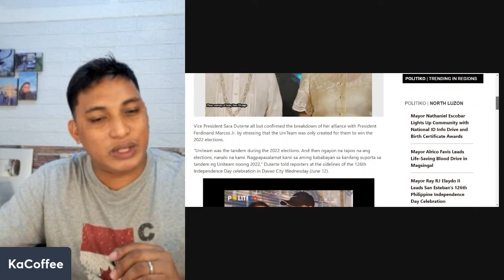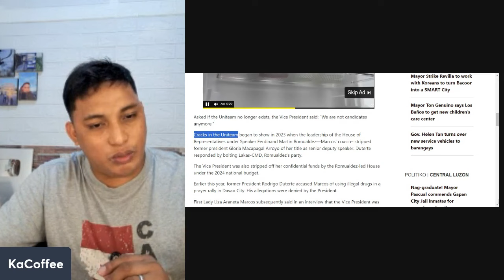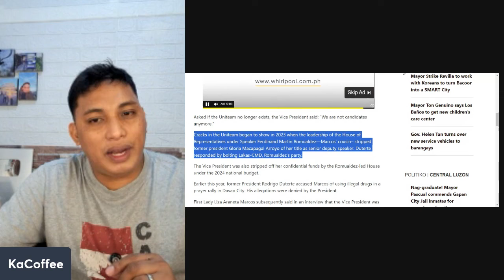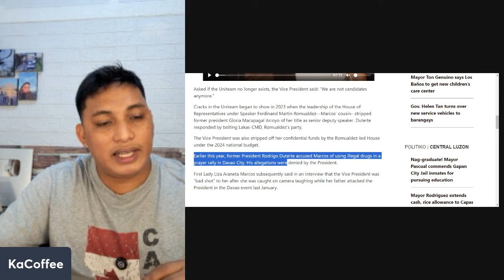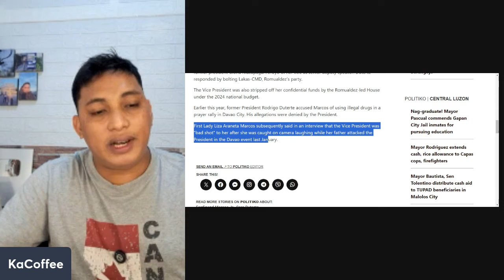SARA DUTERTE, AYAW NA RIN SA UNITEAM?